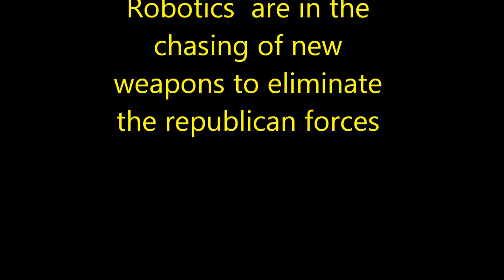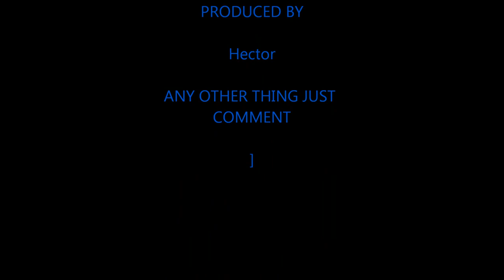separatists leaders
the separatists leaders had an a dispute ( the bad guys are given in Bacta tank treatment)

Is a parody:
 you can see that this battle take place during the first months of the clone wars, you can see an illustration on Star wars wiki about this battle on the general grievous or durge profile